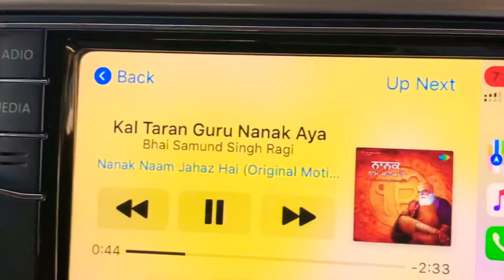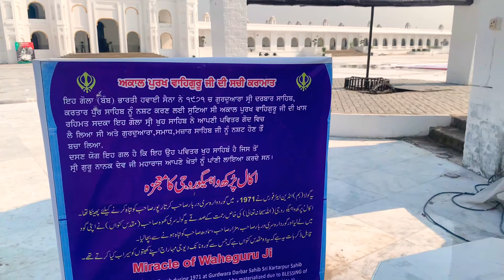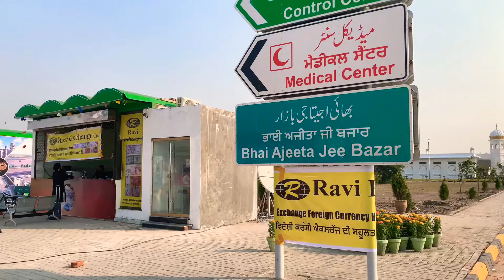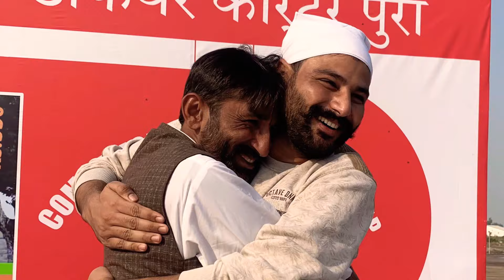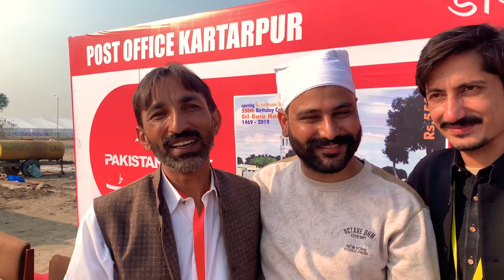Kartarpur Sahib visit ।Pakistan।ਗੁਰੂਦੁਆਰਾ ਸ਼੍ਰੀ ਦਰਬਾਰ ਸਾਹਿਬ ਕਰਤਾਰਪੁਰ ਸਾਹਿਬ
ਬਾਬਾ ਨਾਨਕ ਜੀ ਦੀ ਮਿਹਰ ਸਦਕਾ ਭਾਰਤ ਪਾਕਿ ਵਿਚਾਲੇ ਕਰਤਾਰਪੁਰ ਸਾਹਿਬ ਕੌਆਰੀਡੋਰ ਖੁੱਲਣ ਤੇ ਸਾਨੂੰ 10 ਨਵੰਬਰ ਨੂੰ ਗੁਰੂਦੁਆਰਾ ਸਾਹਿਬ ਜਾਣ ਦਾ ਮੌਕਾ ਮਿਲਿਆ ਜਿਸਦਾ ਸਫ਼ਰ ਅਸੀਂ ਤੁਹਾਡੇ ਨਾਲ ਸਾਂਝਾ ਕਰ ਰਹੇ ਹਾਂ।
With Blessings of Sri Guru Nanak Ji we got a chance to visit Gurudwara Darbar Sahib via Kartarpur Sahib Corridor.

Audio & Lyrics:- Ms. Prabhjot Kaur Randhawa

Special thanks:- SatinderPal Singh, Anmolpreet Singh, Sahilpreet Kaur.